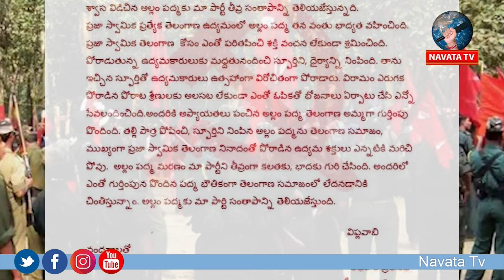Allam Padma Passes Away # అల్లం పద్మకు 'మావోయిస్టు పార్టీ సంతాపం | Navata tv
Hey guys!